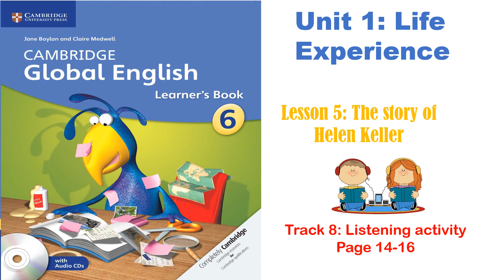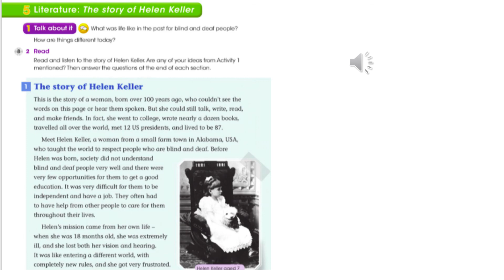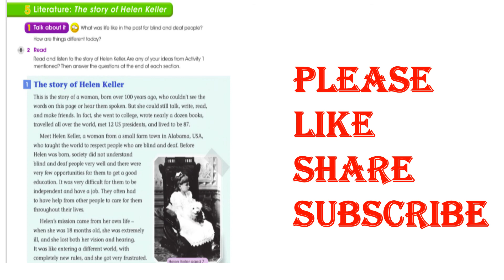Cambridge Global English ESL Stage 6 Listening (The Story of Helen Keller)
Cambridge Primary English as a Second Language Stage 6 Listening
Unit 1: Life Experience
Lesson 5. The story of Helen Keller. Listening activity 14-16.

Answers (Track 8 activity 2)

1. She became blind and deaf.
2. She taught the world to respect blind and deaf people.
3. a
4. They hired a teacher, Anne Sullivan
5. She taught Helen how to spell words with her hands.
6. Helen didn't understand what the words meant.
7. Anne held Helen's hand under the water so she could feel it.
8. 30 words
9. By feeling her teacher's mouth as she talked.
10. a
11. a
12. b